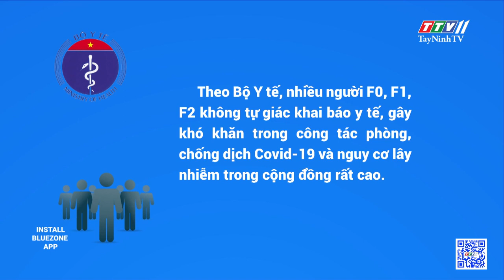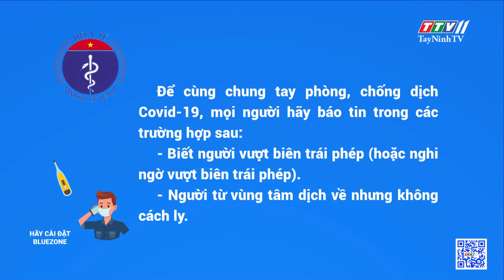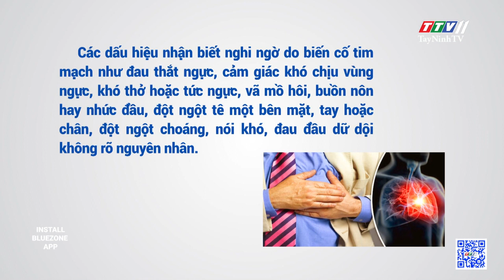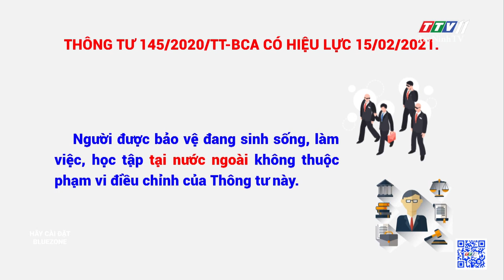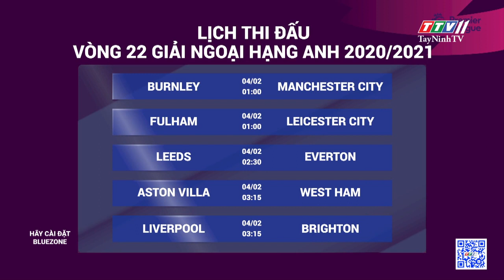Tây Ninh Ngày Mới 03-02-2021 | Tin tức hôm nay | TayNinhTV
- Thăm, chúc tết các cơ sở tôn giáo
- Các tôn giáo chúc tết UBND tỉnh
- Thăm, chúc Tết lực lượng Bộ đội Biên phòng Tây Ninh
- Phát động phong trào toàn dân tham gia phòng, chống dịch Covid-19
- Nguy cơ đột quỵ khi thời tiết chuyển lạnh
- Những người được bảo vệ khi tố cáo hành vi tham nhũng, lãng phí